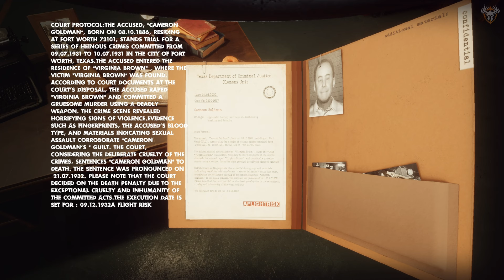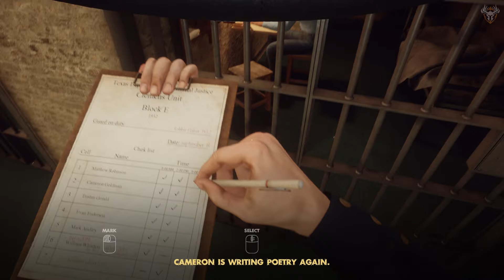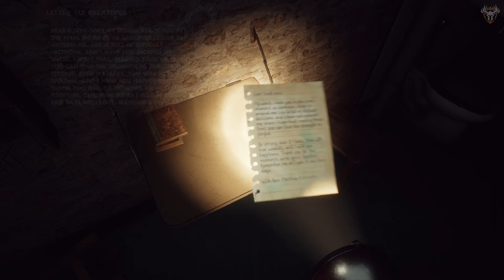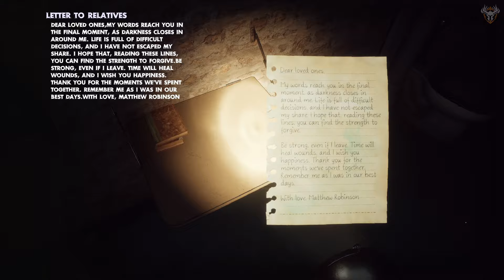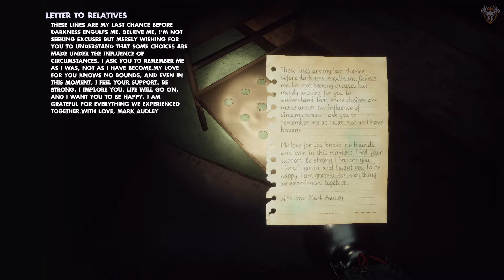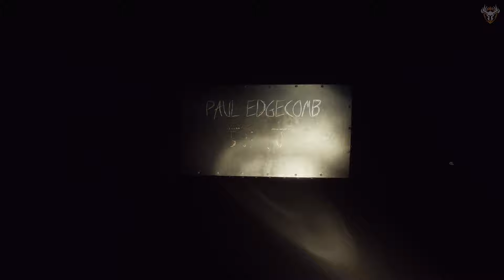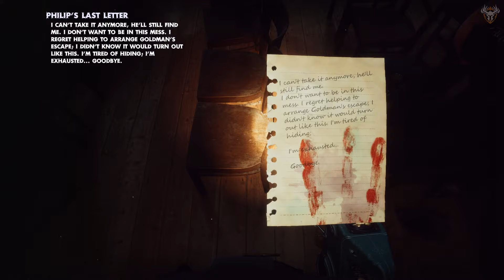One Of The Weirdest Games That I’ve Ever Played! - Quod: Episode 1 - Full Gameplay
"Quod" unfolds in a 1930s Texas prison. The main character must escape and uncover the truth. Brace yourself for eerie occurrences and solve intricate puzzles to unveil the terrifying secrets of this place.

📑Game Info:
This horror-thriller is perfect for those who, in addition to a narrative-driven adventure with action elements, enjoy solving puzzles while immersing themselves in the dark prison world of the 1930s.

The main character, Rob Fisher, a former firefighter turned local prison guard, is about to face unexpected twists of events. Follow him, unravel the mysteries of the prison complex, find a way out of the grim trap, and confront your fears. Beware not only of the inmates but also of elusive threats lurking in the shadows.

In our possession is an underground prison complex. As you navigate your way out, explore carefully, searching for clues. Be attentive, as who knows what is hidden in its corners.

💻 PC Spec:

CPU: Intel Core i9-12900K
MB: MSI Z690 Edge WiFi DDR4
RAM: GSkill 32Gb DDR4 3600Mhz
GPU: Asus GeForce RTX 3090 Strix
Monitor: Samsung Odyssey G7 32"
Keyboard: Logitech G915 TKL
Mouse: Logitech G502 Hero
Case: Corsair iCUE 5000X
Headset: SteelSeries Arctis Nova Pro Wireless